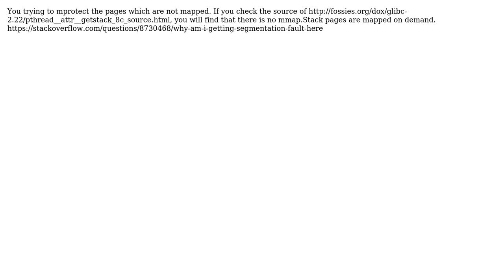Calling mprotect on the main thread's stack always fails (2 Solutions!!)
Calling mprotect on the main thread's stack always fails

With thanks & praise to God, and with thanks to the many people who have made this project possible! You are responsible for your own actions.